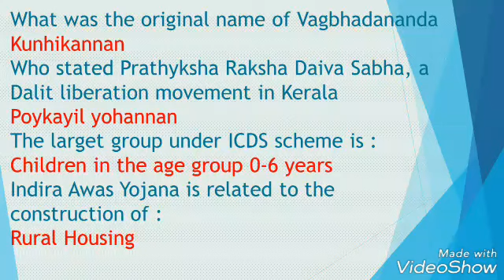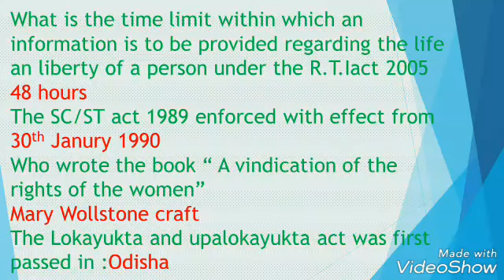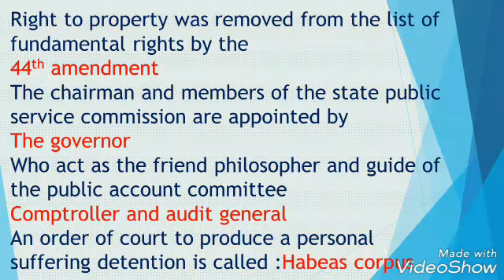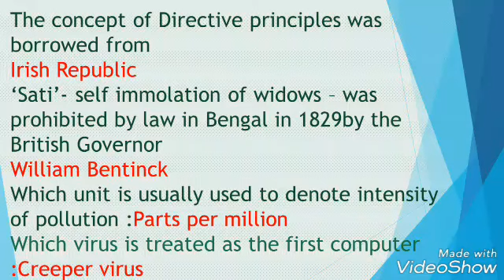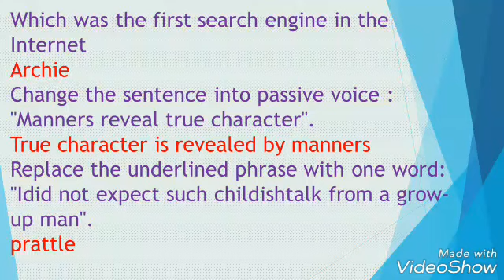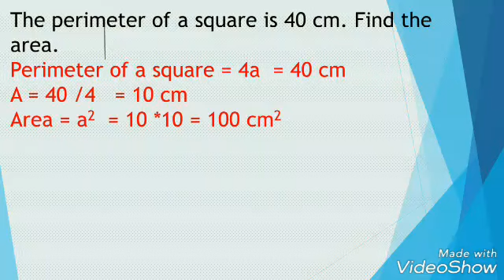പിഎസ്‌സി പരീക്ഷ -തീവ്ര പരിശീലനം.പൊതുവായ ചോദ്യങ്ങൾ Part one# Secretariat Assistant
PSC exam Questions and answers. Conducted - - 2015.

Secretariat Assistant Exam  Questions and answers. Part One.

It's Deepa Bright. I am a software engineer.Everything you see on this video is created by me.